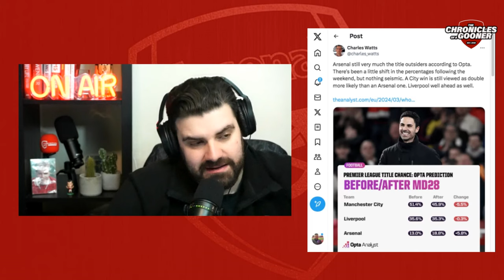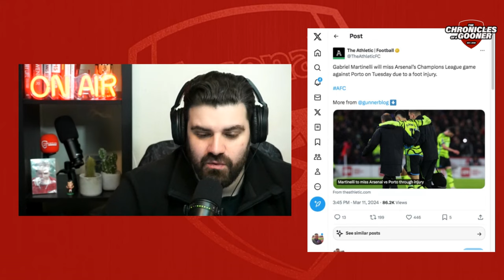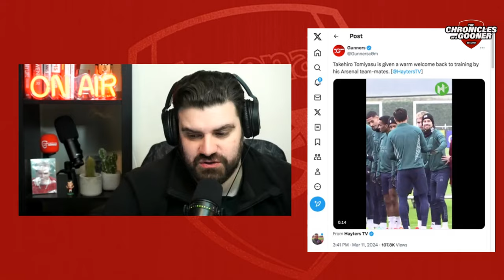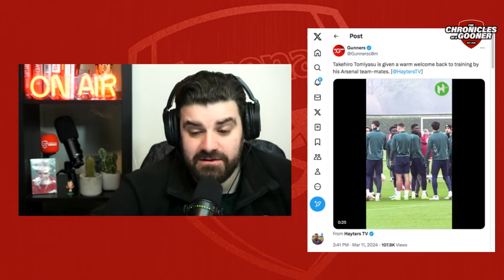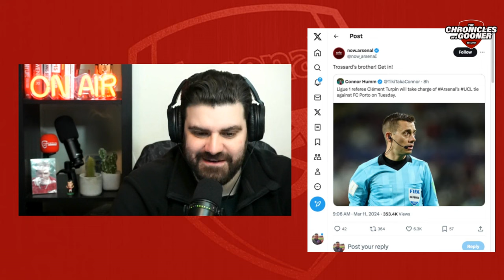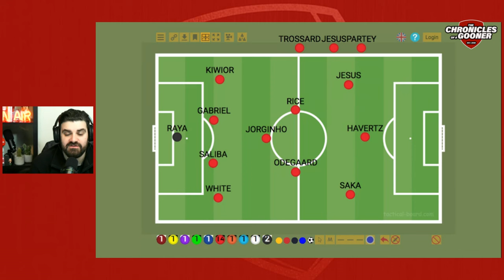ARSENAL VS FC PORTO: A HUGE night at Emirates Stadium! Preview, Starting XI & Prediction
On this short edition of TCOAG, Harry Symeou looks ahead to Arsenal vs FC Porto in the UEFA Champions League. We also discuss the 1-1 draw between Liverpool & Man City, some injury news & more!

0:00 - Introduction
2:48 - Liverpool 1-1 Man City review
10:02 - Arsenal's title chances assessed
13:34 - Gabriel Martinelli ruled out of Porto clash
14:30 - Tomiyasu returns to training
16:38 - Clement Turpin to referee Arsenal vs Porto
19:48 - My starting XI to face Porto & prediction

arsenal, arsenal fc, arsenal news, arsenal reports, arsenal vs porto, arsenal vs fc porto, arsenal vs fc porto preview, arsenal vs fc porto highlights, arsenal vs porto goals.